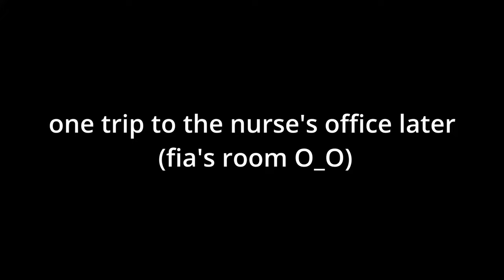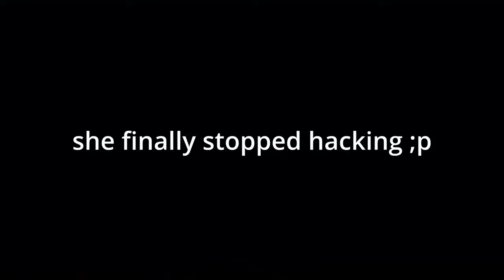Can We Beat RENNALA With Only Starter Gear?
We attempt to beat Elden Ring with only starter gear and items bought in the Round table hold. Today we attempt to beat Rennala.

CHAPTERS:
0:00 Intro
0:16 Start
1:20 Big red dog
3:21 Goofy
5:07 Rennala

Music Used in order:
1.
Song Title: Super Street Fighter II OST Guile Theme

2.
Song Title: It Has To Be This Way

3.

4.
Song Title: DBZ Solid State Scouter 80's remix

About me:
I mainly play souls games such as Elden Ring and do challenges on them, but I also play other games such as Hunt: Showdown.